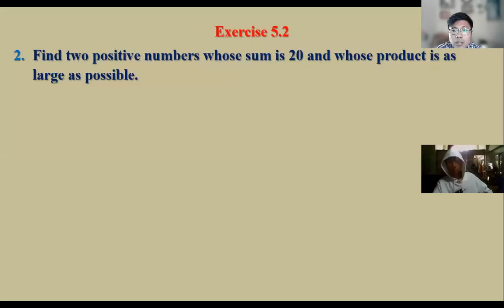Quadratic Function, Grade 10(New course Maths), Chapter 5, Part 7